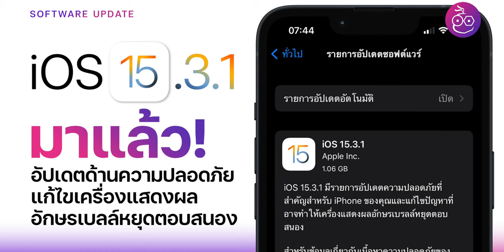iOS 15.3.1 มาแล้ว! เน้นความปลอดภัย, macOS 12.2.1 แก้ Bug แบต Mac หมดเอง | iMoD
Apple ปล่อย iOS 15.3, macOS 12.2.1 และ watchOS 8.4.2  ให้ผู้ใช้ทั่วไปได้อัปเดตแล้ว เน้นแก้ปัญหาและอัปเดตความปลอดภัยสูงสุด

00:00 - เปิดคลิป
00:16 - iOS 15.3.1 มีอะไรใหม่
01:01 - macOS 12.2.1 มีอะไรใหม่
01:29 - watchOS 8.4.2 มีอะไรใหม่
02:06 - ทิ้งท้าย

🔴 ชมคลิปเพิ่มเติม

⋅ iOS 15.3.1 อัปเดตด้านความปลอดภัยและแก้ไขเครื่องแสดงผลอักษรเบลล์หยุดตอบสนอง
⋅ macOS 12.2.1 Monterey อัปเดตความปลอดภัยและแก้ปัญหาแบตหมดเองในเครื่อง Mac รุ่นชิป Intel
⋅ watchOS 8.4.2 ปล่อยอัปเดต ด้านความปลอดภัยและแก้ไขข้อบกพร่อง
⋅ iOS 15.3, macOS Monterey 12.2 RC ช่วยอุดช่องโหว่ Safari ที่ผู้ใช้อาจถูกติดตาม
⋅ Apple ปล่อย iOS 15.3 RC ให้นักพัฒนาทดสอบ
⋅ iOS 15.2.1 มาแล้ว! เน้นแก้ปัญหาจากเวอร์ชันก่อนหน้า